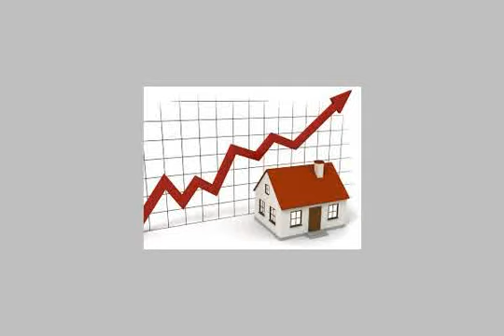Land or commercial for sale in cairo - mlseg.com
للبيع محل تجاري مول الميريلاند ش السباق مصر الجديدة للبيع محل تجاري مول الميريلاند ش السباق مصر الجديدة,مساحة 36,5م تشطيب نهائي,يوجد به مياه ,الدور الارضي ..مطلوب نهائي 280000 جنيه ت 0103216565 - للبيع محل تجاري مول الميريلاند ش السباق مصر الجديدة - Egypt Real Estate | Greater Cairo | Other Types For Sale